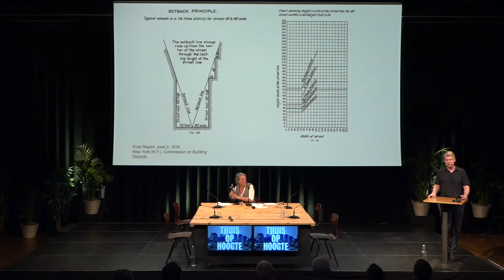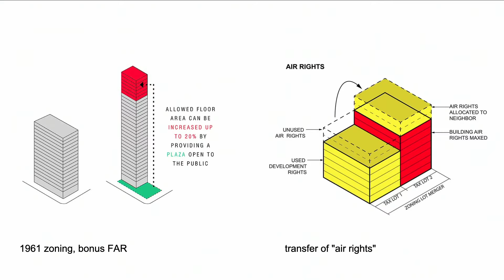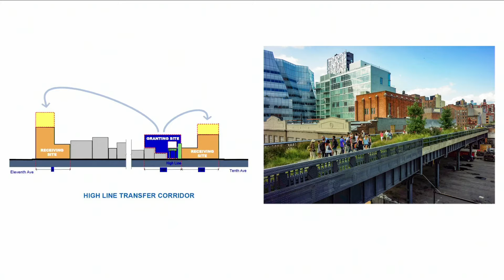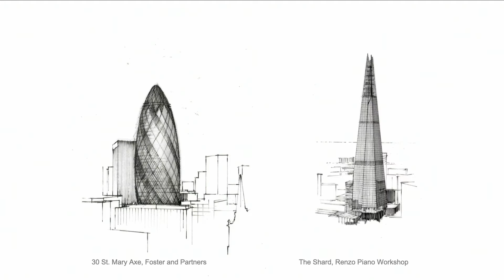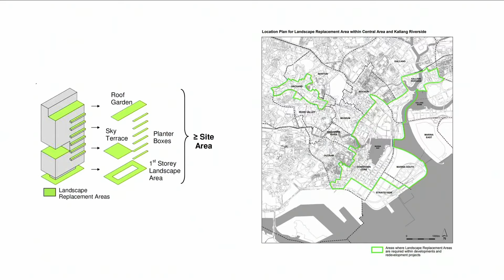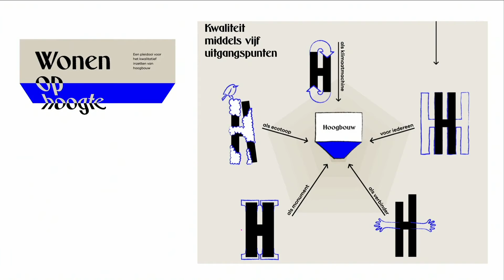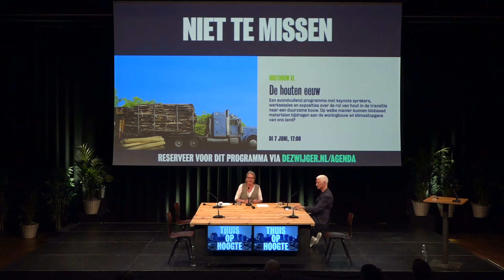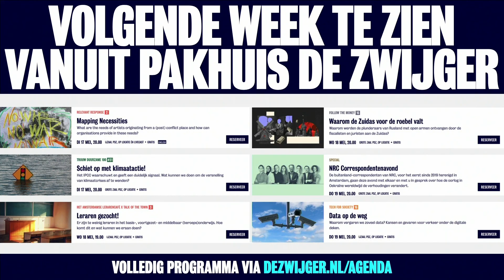Talk of the Town X Ruimte! Ruimte! Ruimte!: Thuis op hoogte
Welke lessen kunnen we trekken van de bestaande hoogbouw? En hoe ziet de toekomst van hoogbouw in Amsterdam en in de rest van de wereld eruit? Met speciale gast uit New York hoogbouw architect Stefan Al.

Binnen de huidige bouwopgave in Amsterdam gaan we steeds vaker de hoogte in. Met nieuwe buurten in Amsterdam zoals de Sluisbuurt zijn torens van meer dan 100 meter hoog geen taboe. Maar wat het verleden ons heeft geleerd is dat met enkel stenen stapelen je niet per definitie een goede buurt maakt. Hoe ziet de hoogbouwvisie er in hoofdlijnen van Amsterdam uit? Welke voorwaarden zijn bepalend of hoogbouw slaagt of niet? Welke lessen kunnen we trekken uit bestaande hoogbouw? En kan deze manier van bouwen een thuisgevoel creëren op hoogte? In gesprek met stedenbouwkundigen, architecten, beleidsmakers en hoogbouwbewoners over hun ervaringen en lessons learned rondom hoogbouw.